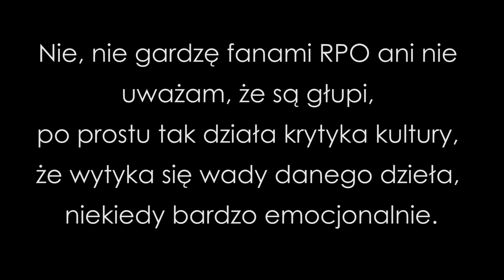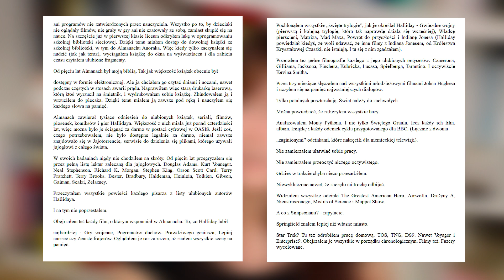Dlaczego nie cierpię Ready Player One?